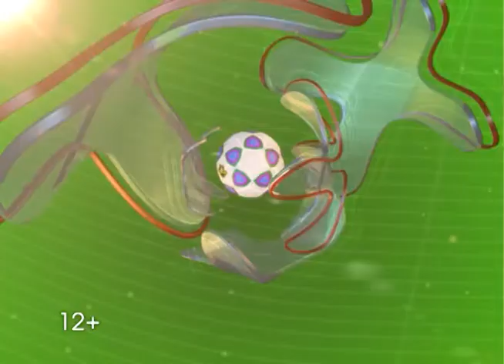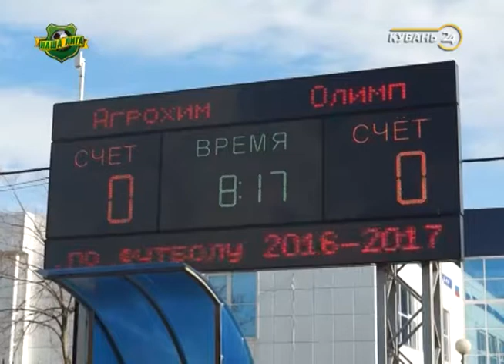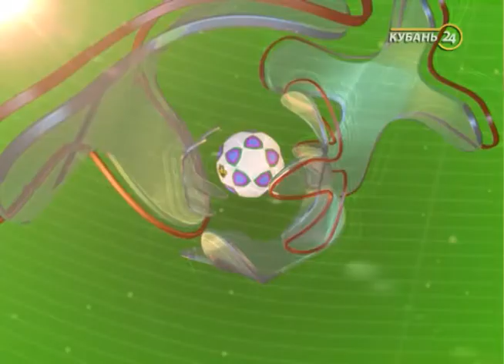22.01.17 Программа «Наша лига»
Программа о кубанском футболе.
В каждом выпуске спортивного проекта — отчеты о соревнованиях под эгидой Краснодарской краевой федерации футбола, репортажи о матчах любительских команд.